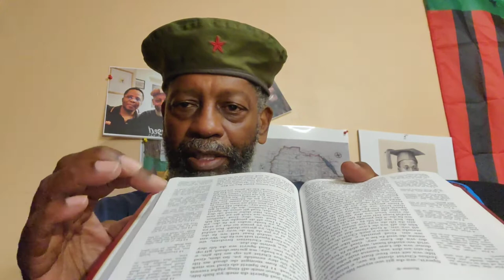Gullah _pg532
Crypto Currency /BitCoin CONTRIBUTIONS:
722fce22-5e9f-42fc-a378-2da90f5d267ad